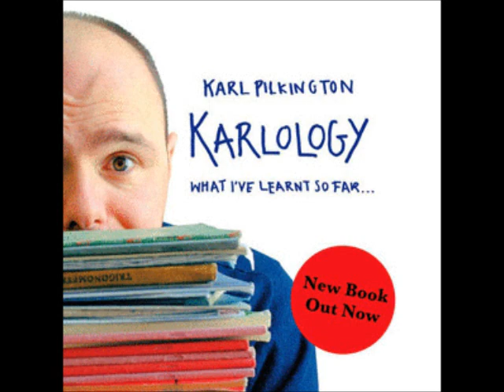Karl Pilkington - Karlology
Karl Pilkington - Karlolgy - What I've Learn't So Far